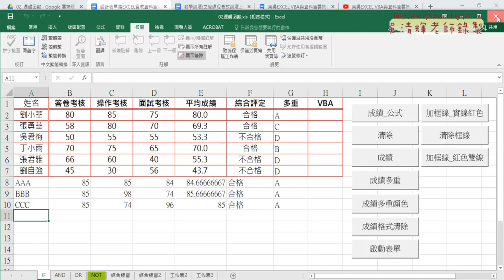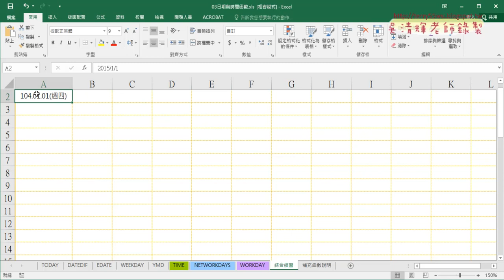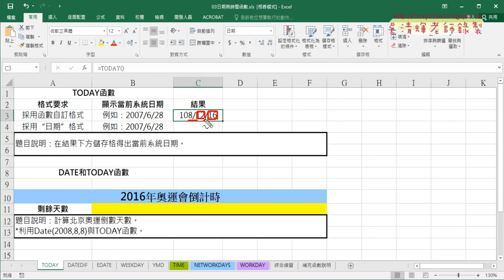02 日期與時間函數與自訂格式